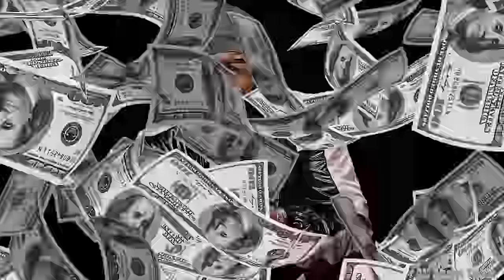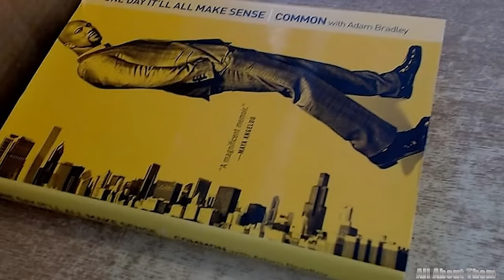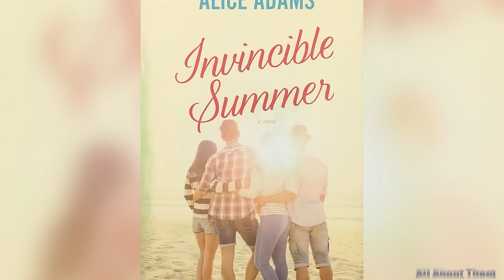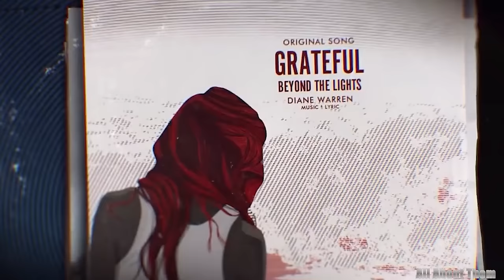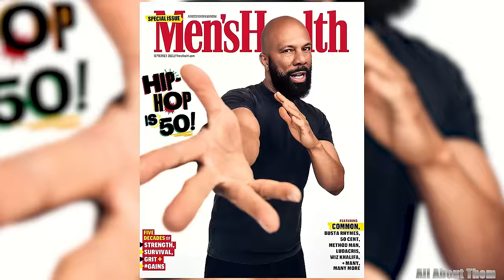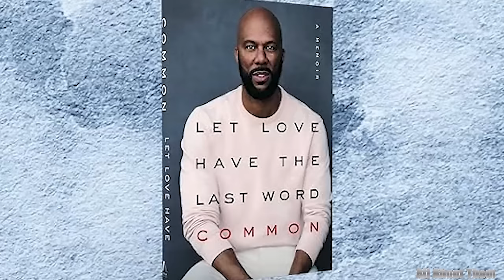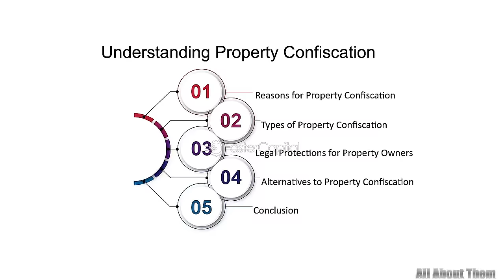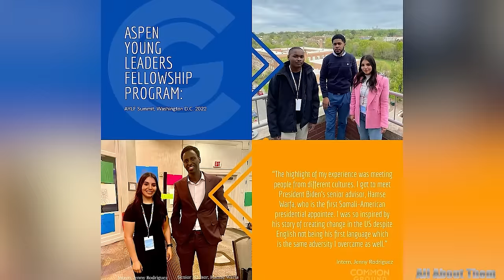Common Rapper (WIFE) Surprising Facts, Net Worth, Daughter, Has His Luck Run Out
Welcome back viewers, where we delve into the lives of the rich and famous. Today, we will explore the world of multi-talented artist Common. From his chart-topping films to his award-winning acting career, Common has solidified his status as a cultural icon. But what does his lifestyle actually look like? First stop Common's residence is nothing short of spectacular, with large rooms, high ceilings, and luxurious amenities everywhere. From the elegant marble floors to the modern home theater, every detail exudes sophistication and style. All the details you need are right here in this video. Let's dive in now.